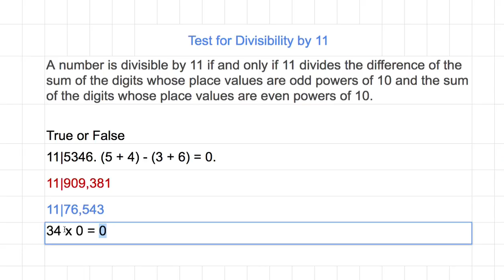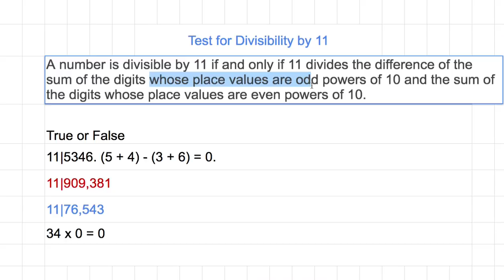[숫자와 논리] 912 Prove Divisiblity 12